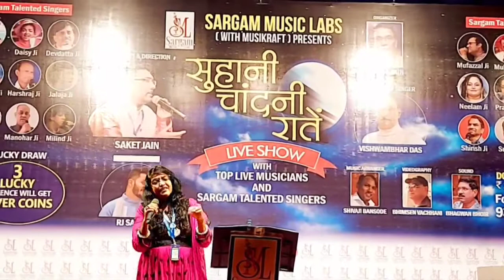RUK JA RAAT !! SUHANI CHANDNI RAATEIN !! SARGAM MUSIC LABS !! 2022